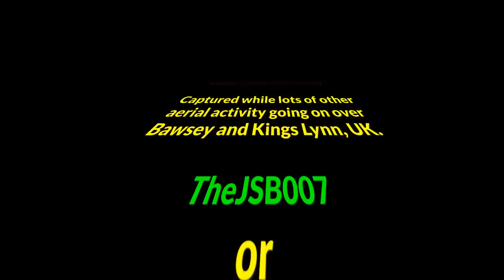UFVs Unidentified Flying Vehicles??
UFVs, could these be military or ET? there has been so many different craft around tonight, and after having these two fake jets fly over, I ask myself, are these ET or military, so on checking out where they travelled to, they flew directly towards Bawsey woods where there are several of these hovering craft, several moving towards the town and several moving towards the woods, and yet the fake jets never disturbed the other craft. So I'm now thinking that if these were military then normal observations would show the other craft would disappear, and reappear afterwards, so the fake jet must be as first thought, they must be ET or some other alien life form known to each other. There is so much going on around here a phenomena that truly does baffle the mind, it's getting to the point of just allowing to be and accept it now as a normality, maybe this is what they want from us, however, I will continue to observe, monitor and film due to the journey being a very long one. Filmed 25th January 2014, Panasonic FZ200 Lumix.